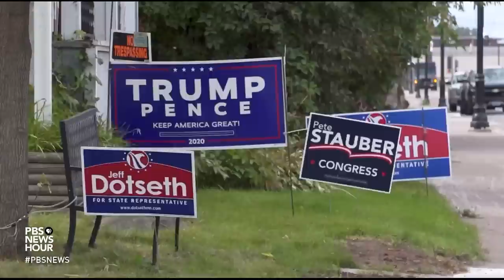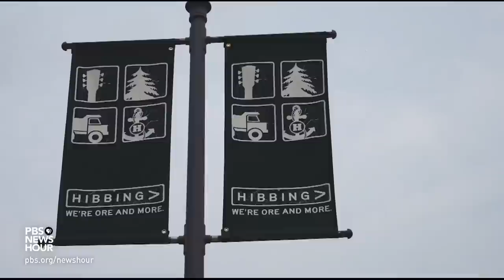How northern Minnesota went from Democratic stronghold to battleground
President Trump and former Vice President Joe Biden campaigned Friday in Minnesota -- a state Trump lost narrowly in 2016. They both visited the state's northern region, where voters are expressing concern over the economy, racial unrest and health care. Known as the "Iron Range," it was a Democratic stronghold but has moved right in recent years. Special correspondent Fred de Sam Lazaro reports.